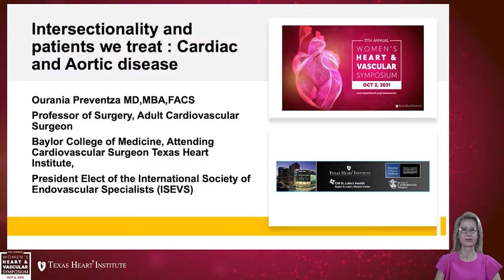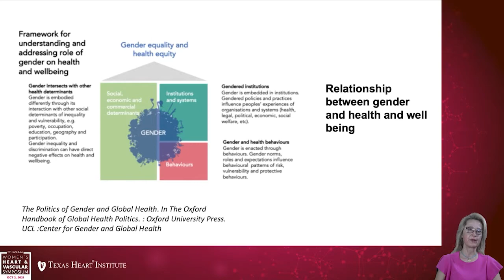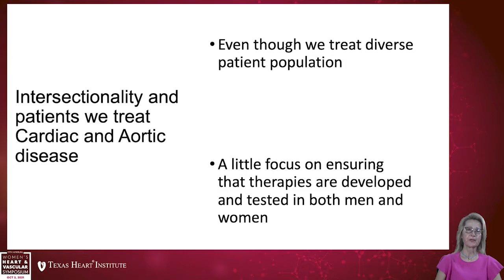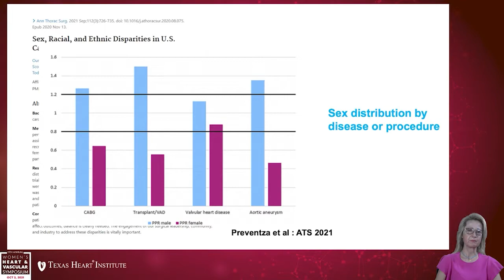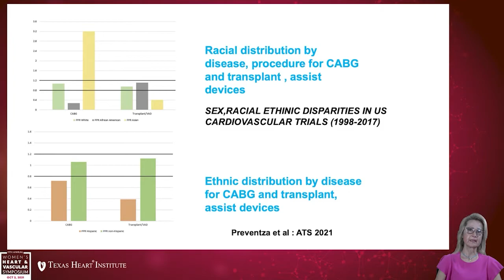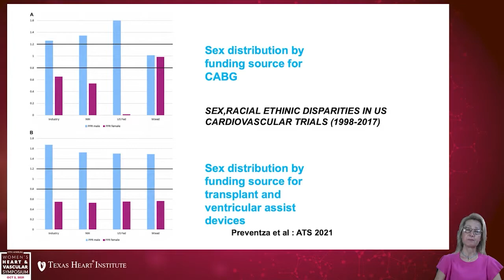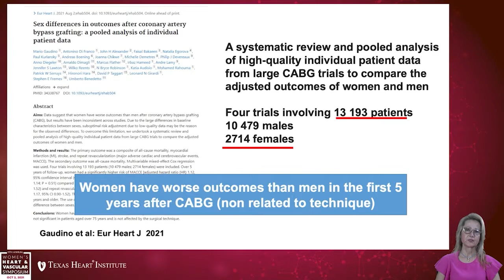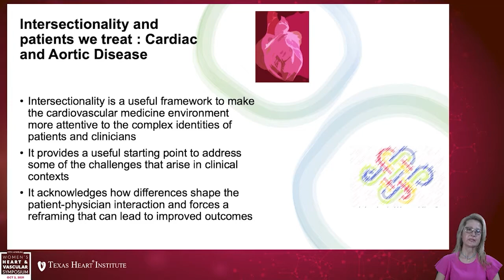Intersectionality and Patients We Treat: Cardiac and Aortic Disease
Ourania Preventza, MD presenting at the 11th Annual Women’s Heart & Vascular Symposium hosted by the Texas Heart Institute Center for Women’s Heart & Vascular Health on October 2, 2021.